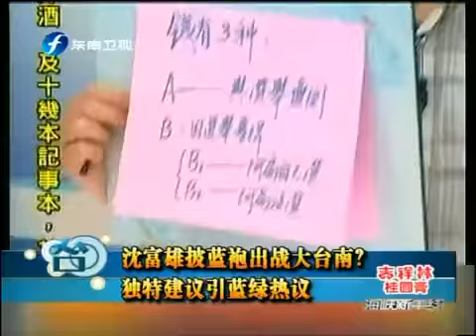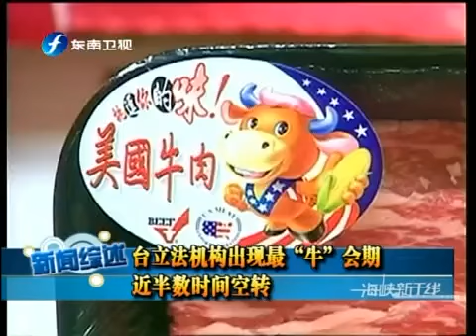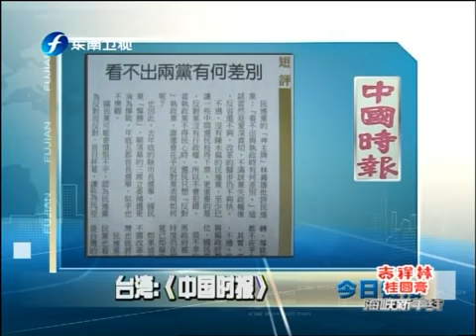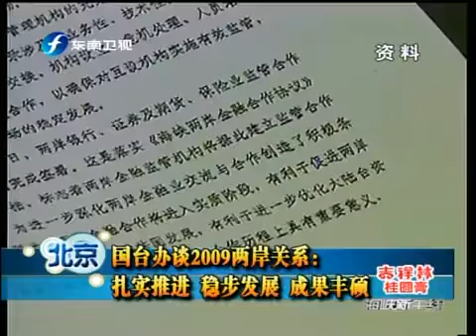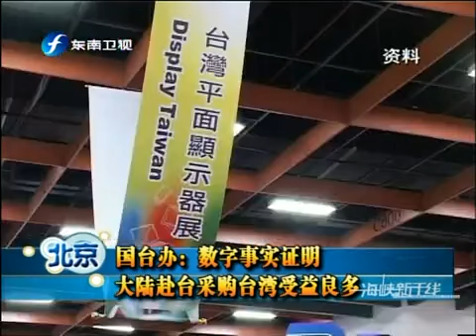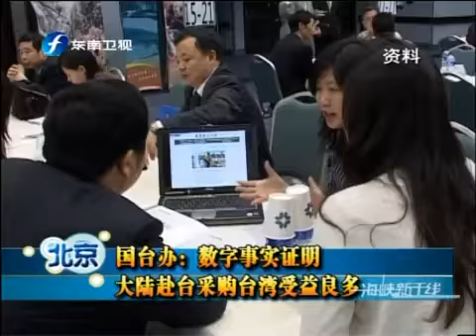海峡新干线 海峡新干线 2010-01-13